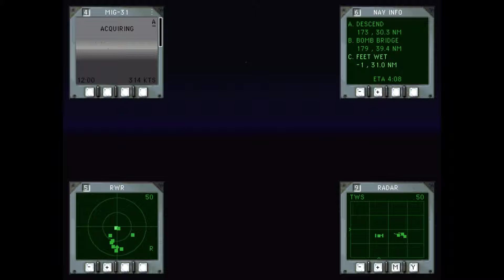U.S. Navy Fighters - Mission 31: Dnepr Crossing